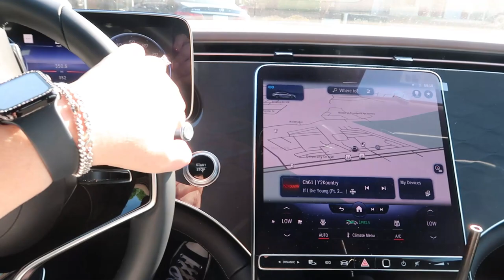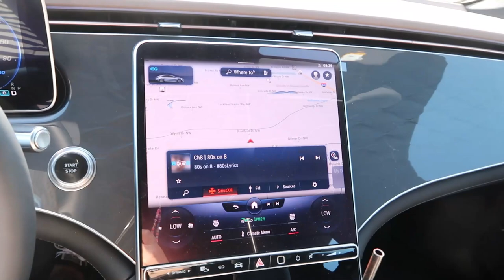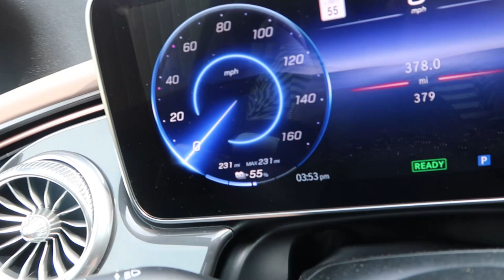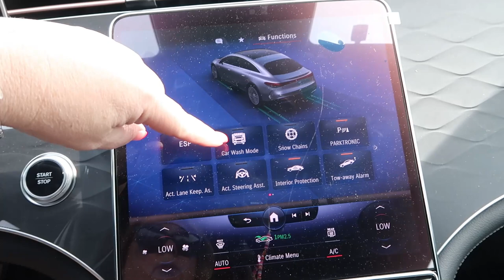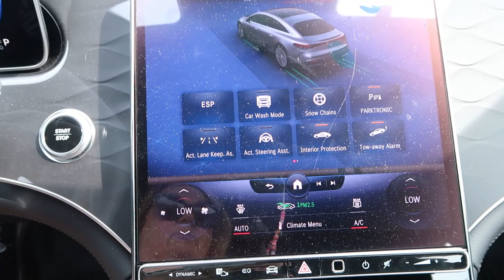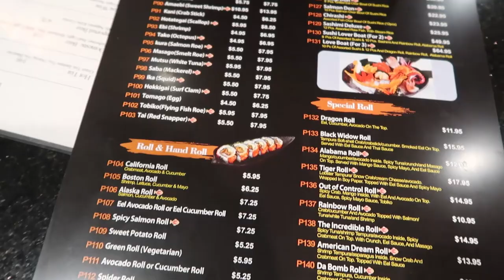Driving a $120,000 Mercedes || Shop with me at Target || New Decor || Pavilion Concerns Addressed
Hello! Today, I drop my car off at Mercedes for regular maintenance, and they give me a &120,000 Mercedes as a loaner car & we shop at Target and I share new decor for the butler's pantry area. Then we finish off our day having sushi.